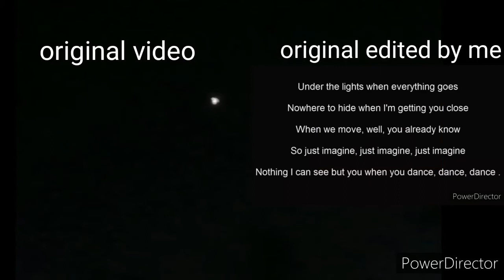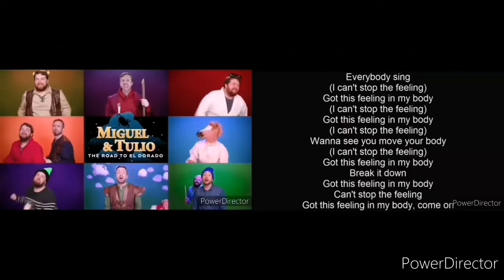Epic DreamWorks medley comparison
I don't own them by I compare the medley to the original songs